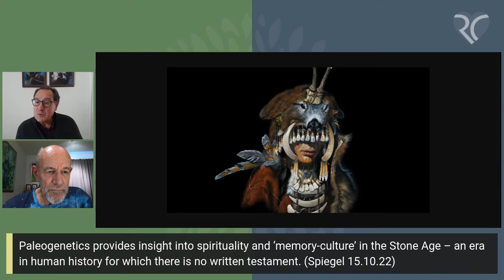RTalk 'Lived Experience' with Frank Coppieters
A dance from one image to another exploring reality, oral and written traditions. Surprising and sparkling.
0:00 Stories contain the essence of oral tradition. Meeting Frank Coppieters whose work is all about empowering others. "Spiritual concepts can lack the seasoning of lived experience."
4:27 There is a reality to one's own experience that deserves to be valued. It is punctuated by spontaneity and fueled by the courage to dream. Two men, fantastically, have the same life-changing experience.
9:01 The current crisis inspires people to take more space in which ‘spirit can grab us’. It is beyond the regular linear mind. Age, maturity, mother-tongue and the next adventure in the here and now.
13:43 Oral versus written tradition. Shamanism may be a red rag to some but it cannot be denied that it is the oldest spiritual tradition on the planet. The transmission, much like in Reiki, can only be from teacher to student.
16:57 The training by an authentic Hungarian Shaman, the last from that lineage, is fundamental to Frank. Since then, he has traveled the world meeting Shamans. Their inclusiveness transcends conventional language and brings immediate transformation.
19:27 A mesmerizing young lady is introduced to the conversation. She died 9000 years ago and embodies Shamanism and oral tradition. Yet, our knowledge about her is the result of the documented way of cutting edge science.
23:10 Trance state and an anecdote involving contact lenses. “Shamanic spiritual condition of seeing at the same time in two directions.”
25:34 Re-Emergence of ancient wisdom and its validation through modern science: honoured by a 2022 Nobel price and by Werner Herzog’s documentary about 36’000 year old Shamanic paintings.
29:04 Being asked who Frank’s successor is, he responds: “There are many.” His teacher initiated Frank in universal Shamanism and not in a particular lineage.
30:50 The teachings of a tantric Buddhist monk from the 8th century influences Frank to this day. It is an example of a pictorial tradition transcending time and space. Interdisciplinary exchange is essential and oral and written traditions are not mutually exclusive.
33:25 René shares a musical experience from the Sufi tradition. Truly a ‘lived experience’, goosebumps and all.

Frank Coppieters, Phd.
… is a native of Belgium where he taught for 13 years in semiotics, literary theory and drama at the University of Antwerp. He started a center there promoting avantgarde theater. In 1985 he gave up his tenure to follow an inner voice guiding his search which had begun at an early age. He became an apprentice of the Hungarian shaman, Joska Soos, stayed with Osho and Chogyam Trunga and moved to the US after marrying Kathy Melcher.
In the US he discovered Reiki and devoted the rest of his life to healing work through Reiki and shamanism, often together with Kathy. In 2022, after 37 years in the US, Frank and Kathy moved to Belgium where they continue to teach and inspire the people they meet.

References
26:24 Paleogenetics
26:31 Nobel price 2022 (physiology and medicine) winner, Svante Pääbo
28:07 Werner Herzog, German film director
28:14 Werner Herzog’s documentary ‘Cave of Forgotten Dreams’, Trailer
31:02 Padmasambhava, 8th century Buddhist tantric monk
31:58 Thangka, painting mostly on cloth
33:15 Peter Koenig in 'Insights from the Atelier'